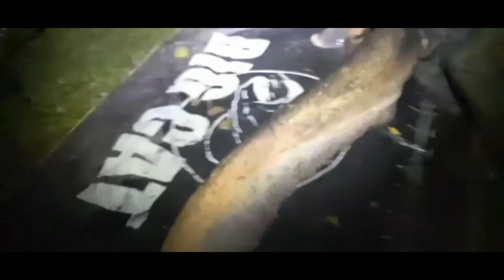Czas smoków full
Piękne ryby klimat,i przyjaciele.